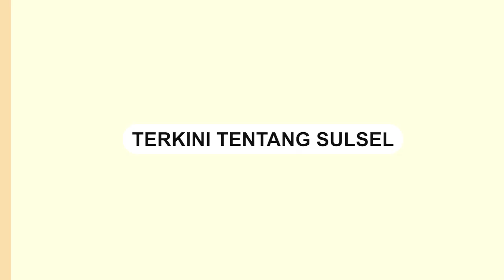Insiden Puting Beliung terjadi di Bandung-Sumedang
Peristiwa Angin Puting Beliung terjadi di perbatasan Sumedang dan Kabupaten Bandung, Jawa Barat.

Kejadian tersebut terjadi pada Rabu (21/2/2024).

Akibat insiden tersebut, tampak material bangunan berhamburan.

Tampak pusaran angin terlihat kehitaman berputar-putar di wilayah tersebut.

Belum diketahui ada tidaknya korban jiwa dalam kejadian tersebut.
Video terkini dan terbaru..